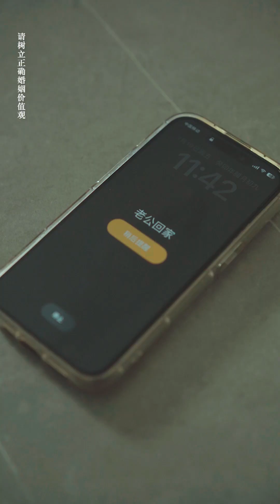爱是夸奖，不是用贬低去消耗对方的真心